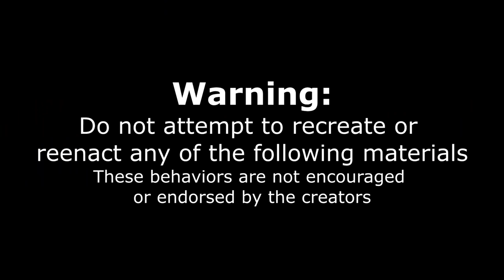IMPOSSIBLE 100 BURGER CHALLENGE (25LB) | The Most Burgers | Crazy American Food Challenge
No one can do that! That must be impossible? Today we face off against 100 BURGERS weighing 25lb in a very memorable challenge. For these burgers we had a variety of sliders including fried chicken, ones that resembled a McDonalds big mac, bbq burgers, italian chicken parm, shortt rib, traditional hamburgers, cheeseburgers, and many more! We did get to choose our flavors at Camp Nowhere in North Providence RI - where they specialize in burger sliders and crazy cocktails! I had been here before for a crazy man vs food food challenge (a slider record challenge) and knew we were in good hands as the food and staff are awesome. I was Joined by Joe Burgerhallenge, Ricarditoofit and Cenando con Pablo, to eat these 100 burgers in only 60 minutes to get the free meal, otherwise we were facing a $300 price tag (which is actually a good deal). Will we be able to complete the biggest burger challenge I have ever attempted? Or will this one remain unbeaten and undefeated? Lets find out!

SEND ME STUFF :
Joel Hansen
RPO DUNDURN
HAMILTON ON L8P 0B5
CANADA
I